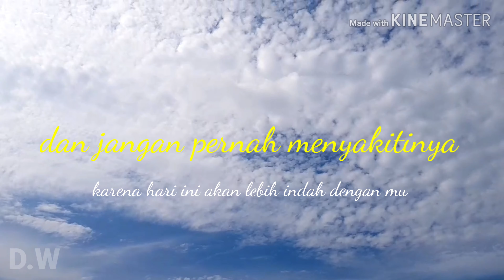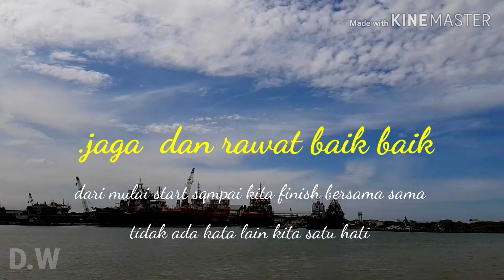YRKI Berkarya Cinematic Rx-King